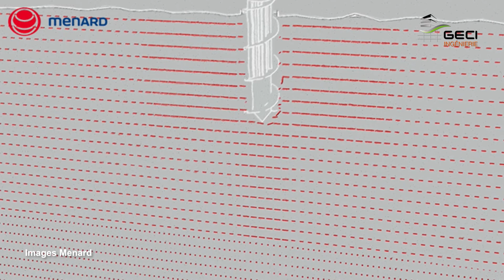GECI et SAEDEL28 #03 Les inclusions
Suivi de chantier d'extension de l'entreprise Eurowipes de Nogent-le-Rotrou.
GECI et la SAEDEL28 nous ont demandé d'assurer un tournage au long cours  sur les 18 mois requis pour la construction des 10 000m carrés d'extension.

2e grande étape du chantier : les inclusions
Systême de soutien des piliers de charpentes.